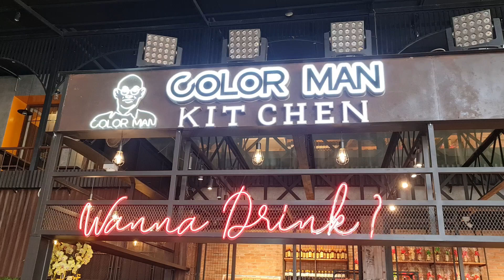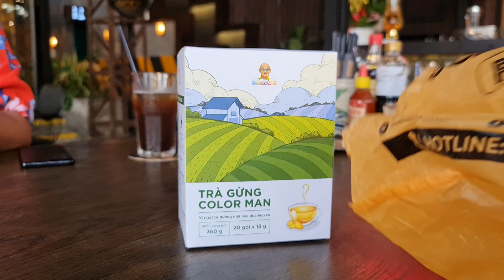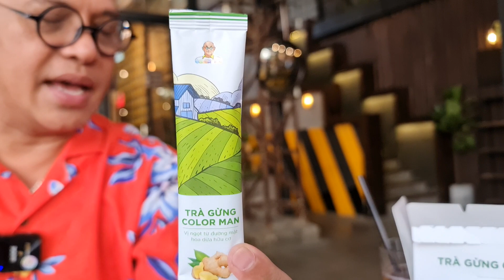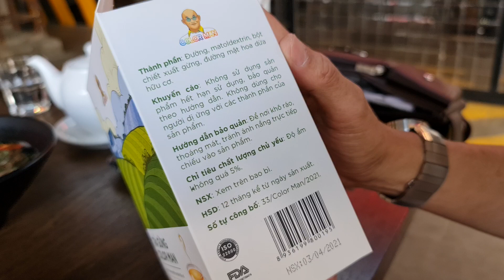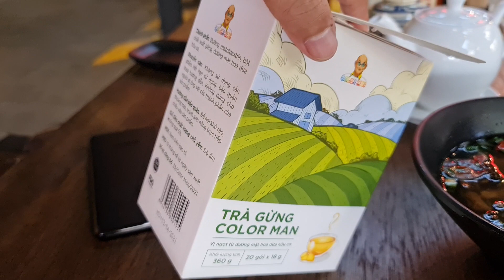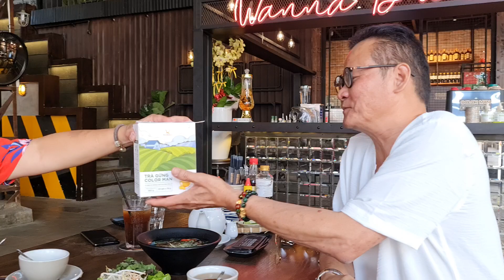Color Man làm sản phẩm mới TRÀ GỪNG MẬT HOA DỪA tặng cho "Người Tình Trăm Năm" !!!